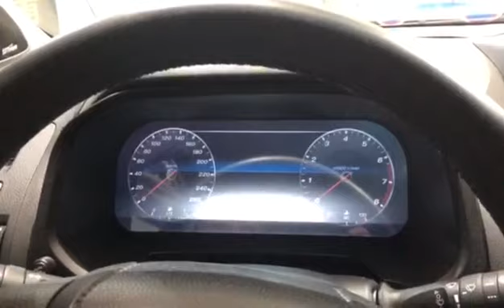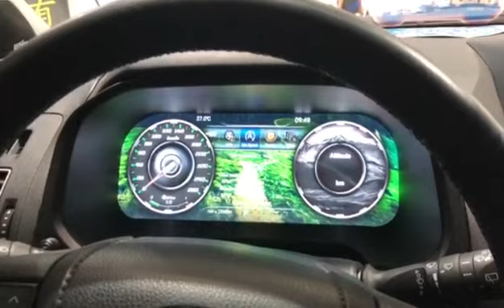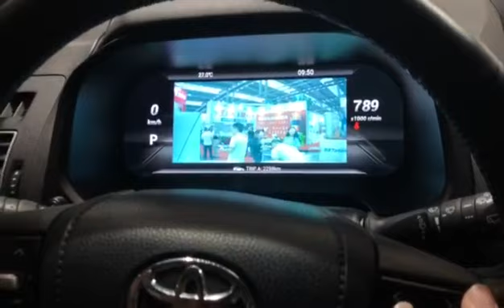NaviHua Upgrades LCD dashboard 12.3 inch Android 7.1 Digital Instrument Cluster for Toyota Prado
NaviHua Upgrades LCD dashboard as 12.3 inch Android 7.1 New Car Tech Digital Instrument Cluster for Toyota Prado 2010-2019